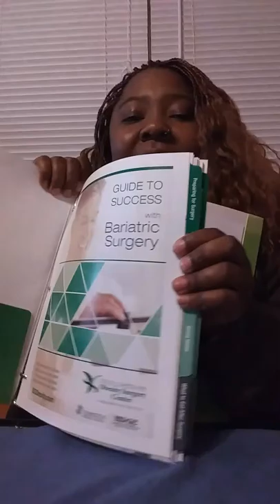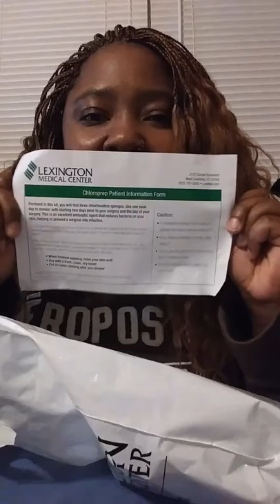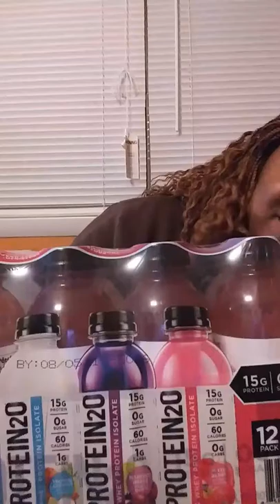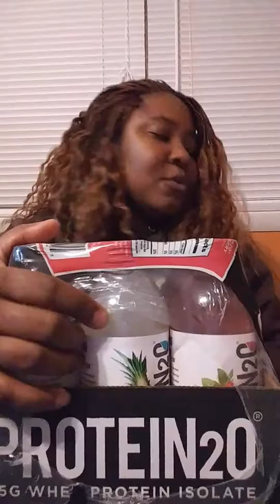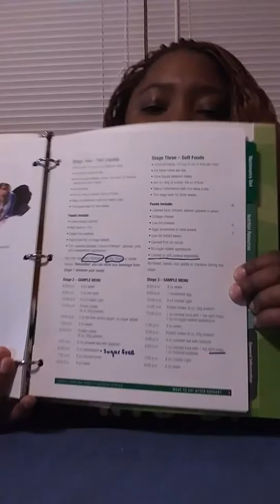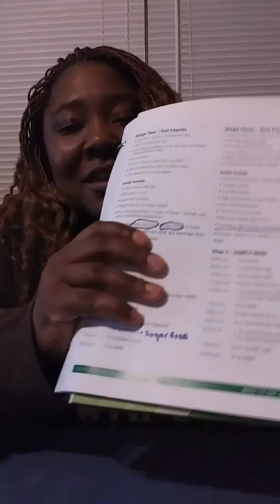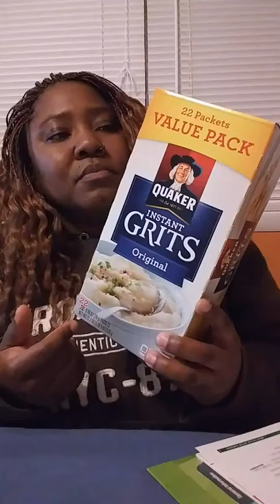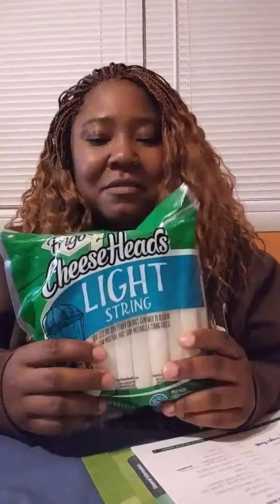Pre-op don't do's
What not to do prior to surgery